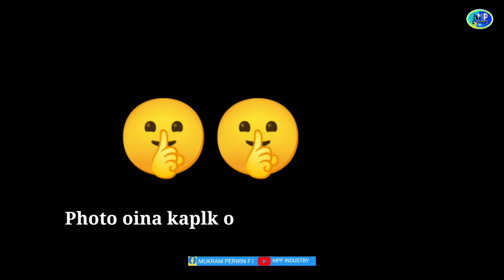PART 12 - MASTI AT BETAL NUT TREE GARDEN - 1 MORE SPECIAL LUNCH INVITE | WAY TO BANGLADESH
"3RD INTERNATIONAL PANGAL CONVENTION 2022"

Here I am presenting:- 12th part of  my vlog video traveling to Adampur,Bangladesh from my homeland Manipur,India by Bus and Train with the well-wishers.In this part we are going for a special lunch and we have some entertaining performance.

Details:-
Asst Camera :- Sanu Khan and Wahidur Rehman
Editor:- Mukram Perwin.
Editing apps :- Kinemaster and PixelLab
Thamnail:- PixelLab

NB: This vlog video is own by my company.No one is not allowed to re-use this video but you can use in YouTube and Facebook story only for 30 second.